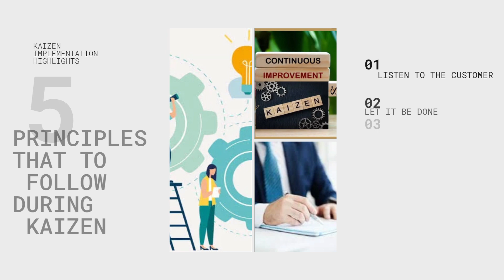Kaizen#continousimprovement#success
Lean Manufacturing